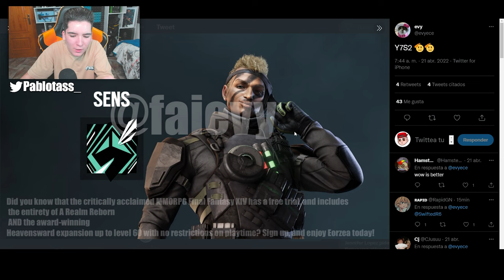Filtrado *NUEVO POSIBLE OPERADOR* de RAINBOW SIX SIEGE Año 7 | Demon Veil | Pablotas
⏩En este Gameplay de Rainbow six siege en Demon Veil: Filtrado *NUEVO POSIBLE OPERADOR* de RAINBOW SIX SIEGE Año 7

► ¡Sígueme!